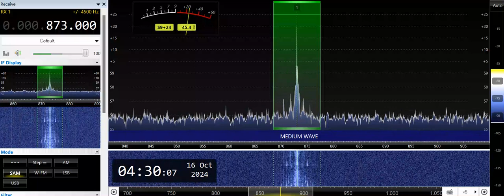平壌放送 (Pyongyang Broadcasting Station) received in Dandong, China 873kHz 10/16/24 *04:58~ Local Time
Received in Dandong, China (near the border with North Korea), by Airspy HF+ Discovery SDR Receiver with Youloop Passive Loop Antenna.